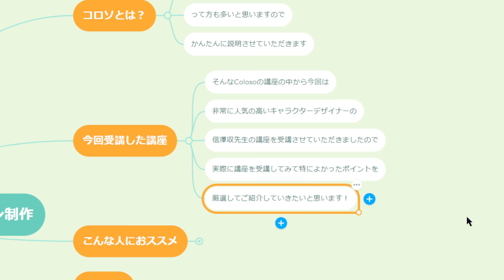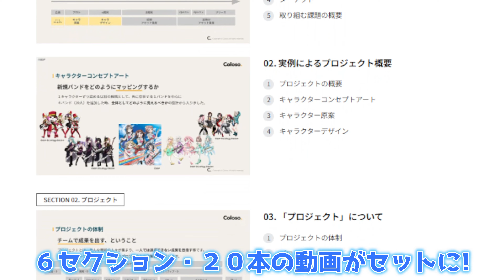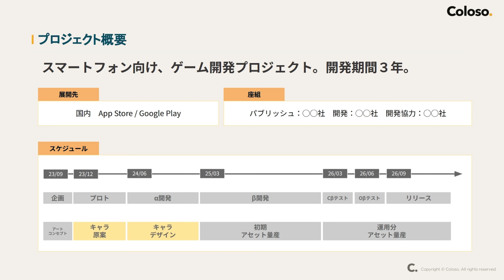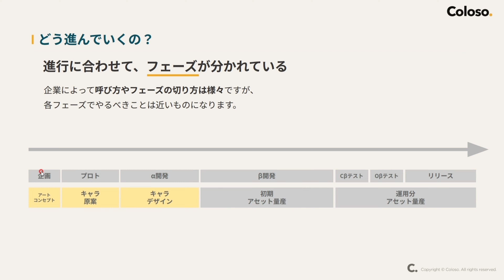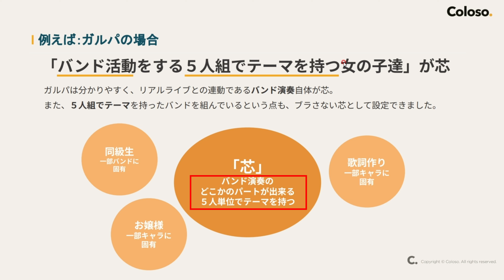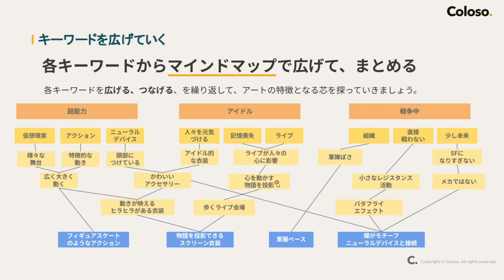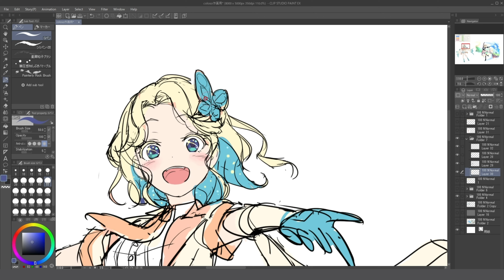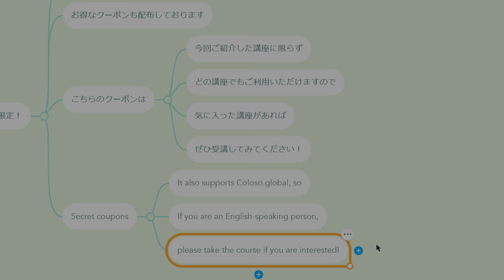バンドリ！のキャラクターデザイナーに学ぶ即戦力になるキャラクターデザイン術！【Coloso】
今回紹介した講師の講座以外でも適用されるので、

サイトを見て気になる講座があればぜひ受講してみてください✨

[coloso.jp]

✅割引額：3,000円（先着100名様）

✅発給期間：2023年10月30日 23:59まで

✅有効期限：2023年11月3日 23:59まで

[coloso.global]

✅Discount amount : US$30

✅The coupon is valid for all courses except for Early Bird ones.

✅Download available until 23:59 (PST), October 30th

■Colosoについて

[公式SNS]

ライブ配信で描いたものをまとめた本がBOOTHにて販売中！

１日たった１８円！みんなで学べるオンラインサロンもやってます！
毎日講習、添削などもやってますのでもっと絵がうまくなりたい方は是非こちらから↓

amazonほしいものリストを公開中、ご支援いただけると動画制作の励みになります！

優先して添削を依頼する場合ははこちらもご利用ください↓

切り抜き動画でサブチャンネルを運営していただける方を募集中です！

サブアカウントhide channel 【イラスト・お絵描き練習チャンネル】はこちら↓

チャンネルメンバーシップでは2つのプランをご用意しています。
アーカイブ動画見放題プランや、コメントへの優先返信などお得なプランとなっています！登録はこちら↓

からだの描き方の超基本、おすすめ書籍はこちら↓
やさしい人物画

やさしい顔と手の描き方

ご意見ご感想、ご質問などありましたらコメント欄、もしくは質問箱までお願いします。

Amazonのアソシエイトとして［hide channe【顔と体の描き方講座】］は適格販売により収入を得ています。